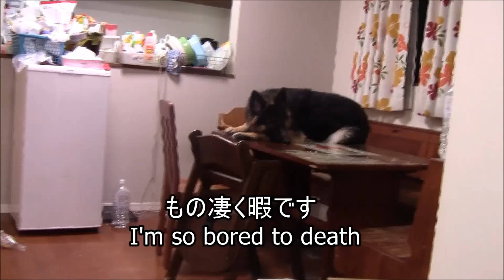シェパード犬 暇です・・散歩行きたいよー I'm so bored to death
もの凄く暇なジャーマンシェパード犬マック
散歩の時間早くこないかなぁー
秋田犬の惣右介は　どーでも良い感じですね
I'm so bored to death
9months after birth Akita Inu
name"Sosuke
12 months old German Shepherd Dog
name"Mac
Siberian Husky
name"cookie 12years old